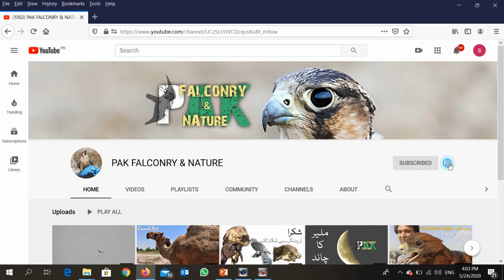Bonelli's Eagle (عقاب) Description, Facts, Price in Pakistan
The bird in video is a Bonelli Eagle
Age: Juvenile 3-4 months old
Gender: Female
Size: 23 in chest- 22 in length shoulder to tail
Season: 2020-21
Date: Sunday, October 25 2020